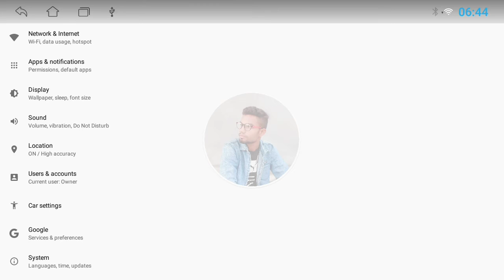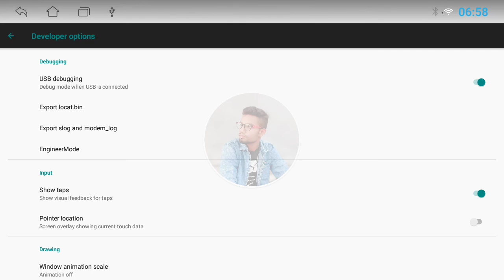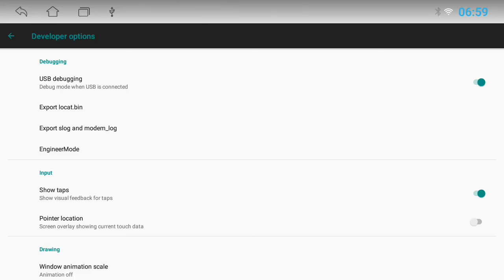USB debugging password of Android Car Stereo (Topway TS7)